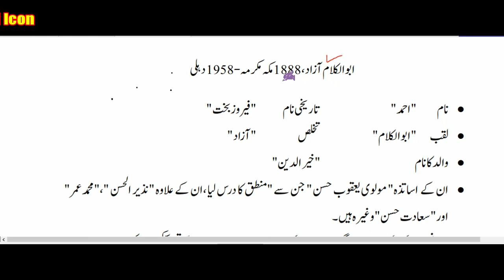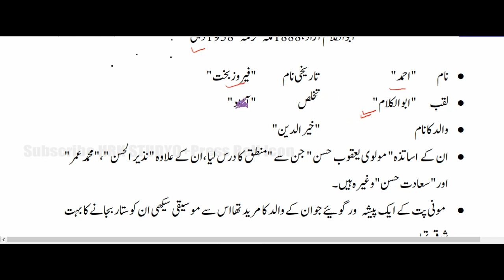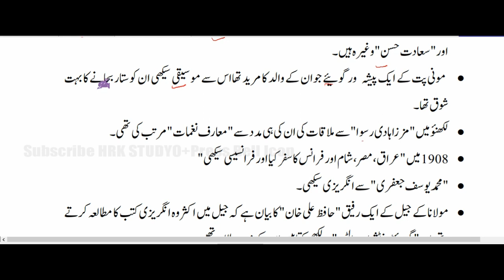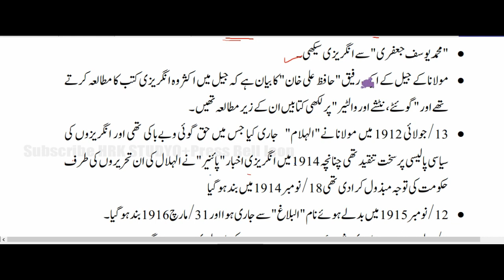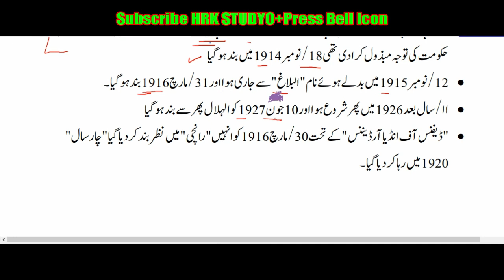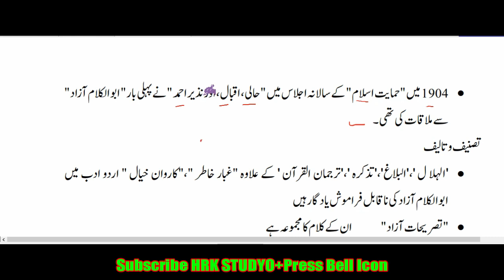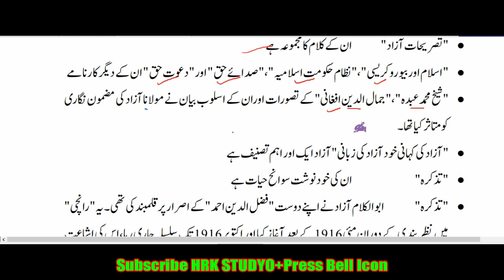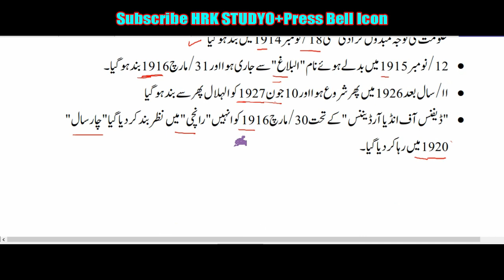ابوالکلام آزاد شخصیت اور خدمات|| غبار خاطر،مکتوب نگاری|| Abul kalam Azad, Biography & Works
shukriya